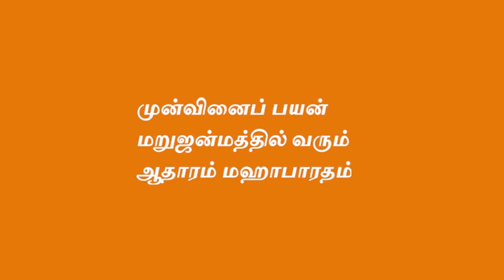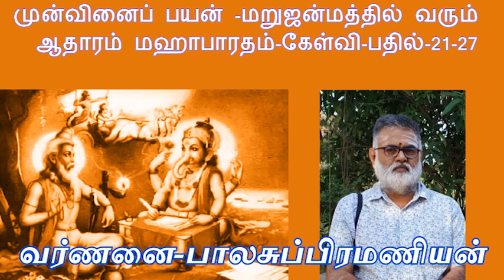முன்வினைப் பயன் மறுஜன்மத்தில் வரும்-அனுசாஸன பர்வம்-மஹாபாரதம்உமா-மஹேச்வர ஸம்வாதம்-கேள்வி-பதில்-21-27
We thank Mr.Ramamurthy Iyer (Mandavelli-Chennai)for helping us with this book.Anusasana parva is avery importent chapter in Mahabharatha.These questions are being asked by Uma Maheswaeri to Lord Parameswara about the Papa punyams(Karma)and the answers to these questions are given by lord parameswara. Voice given by Mr.A.S.Balasubramanian(SDSS).